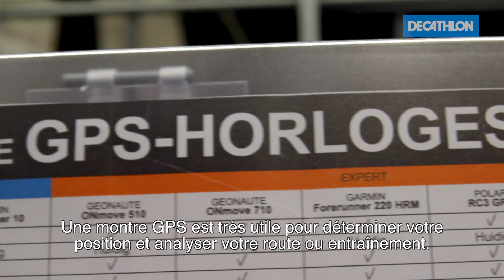Decathlon Montre GPS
Bonjour,

Aujourd’hui, je vais vous aider à choisir votre montre GPS.

Quelques points sont à prendre en compte avant votre achat.

Que faites-vous comme sport?

Les montres GPS se divisent en 3 familles :

Les montres Running avec ou sans cardio

Les montres Triathlon

Les montres Trail

Les montres de Running se divisent en 2 catégories :

Les montres GPS sans cardio vous donnent les données principales d’heure, de distance,

de vitesse, un chrono. Certains modèles vous donnent l’allure et votre temps au kilomètre.

Toutes ces montres enregistrent votre parcours. Celui-ci est visualisable sur votre ordinateur.

Les modèles avec cardio donnent des données supplémentaires de fréquence cardiaque, de

zone de travail de la fréquence cardiaque, de calories dépensées.

Certains de ces modèles vous donnent des options comme le temps de récupération entre

2 entraînements, le type de foulée, le temps fractionné programmable et un petit plus, la

possibilité de transférer de votre ordinateur vers votre montre des entraînements spécifiques à

votre sport .

Certaines marques proposent le transfert sans fil vers votre Smartphone et le suivi en temps

réel de votre activité par vos amis.

Les montres Triathlon vous donnent la possibilité de travailler vos 3 sports avec un affichage

adapté au sport pratiqué, comme le nombre de longueurs en piscine, la cadence de pédalage

via un capteur (capteur vendu séparément). Elles offrent d’autres options utiles aux courses

triathlon.

Les montres Trail affichent des données comme le baromètre, l'altitude, le cumul des

dénivelés. Elles sont munies d'une batterie longue durée, d'un mode guidage. Il est possible

d’enregistrer des points d’intérêts ainsi que toutes les options utiles au trail.

Pour plus d’informations sur nos modèles, rendez-vous ou dans votre

magasin le plus proche. Web